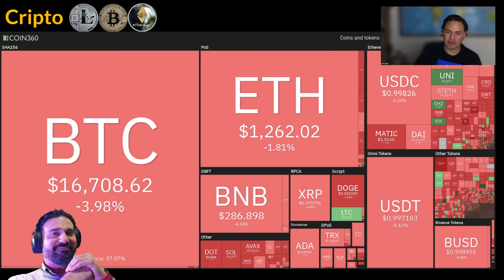Todo sobre Binance y FTX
Paco de Vega -Pacripto- nos cuenta a detalle el chisme de Binance y la caida de FTX.